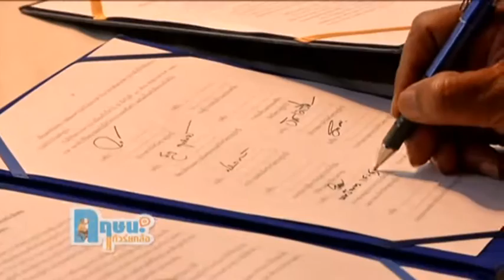Friendly Design ปตท.สาขา เซาท์เทิร์น จ.สุราษฎร์ธานี กฤษนะทัวร์ยกล้อ 29-5-59 เบรค 2